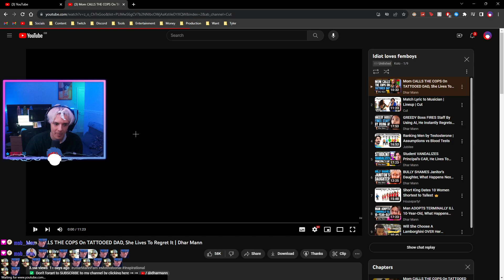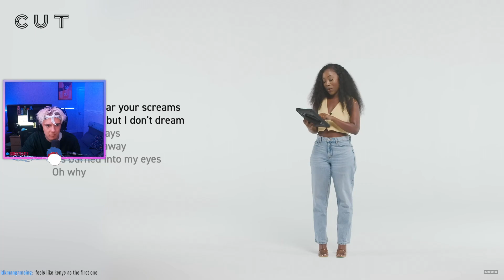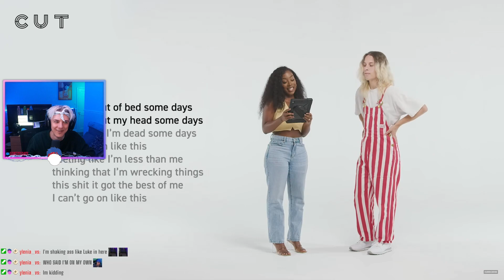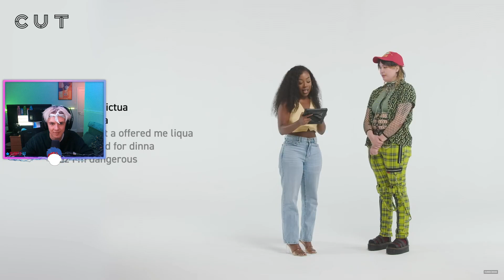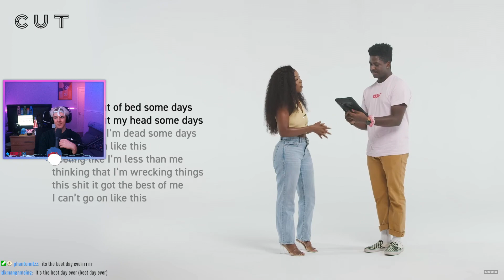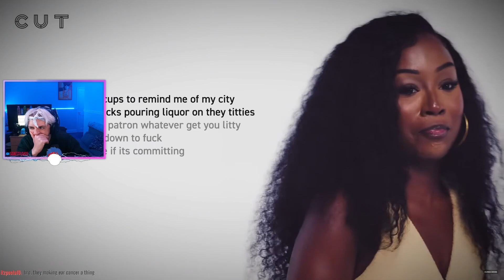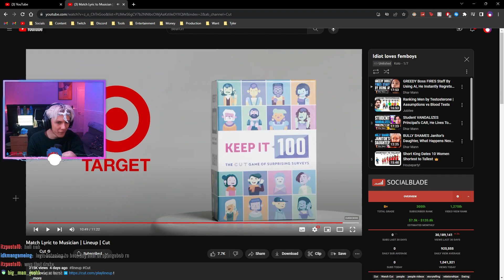ItsDaLRB reacts to "MATCH LRYIC to MUSICIAN"...